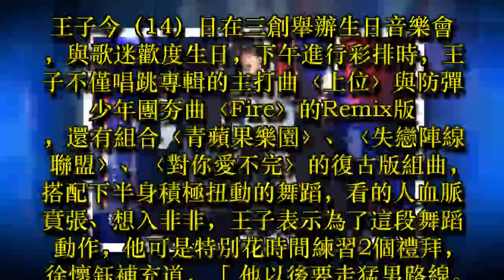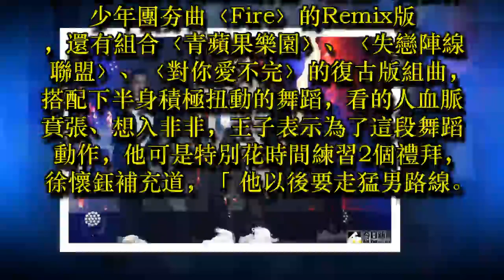圖輯／王子慶生致敬前輩 徐懷鈺到場送祝福